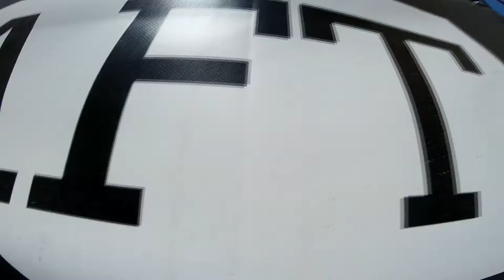Kathryn Steel Skydive Taft.